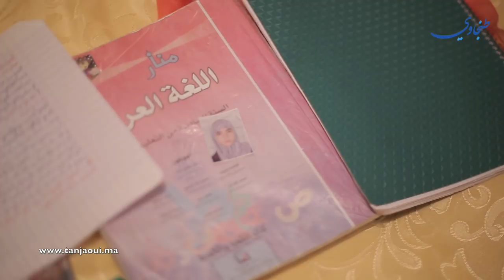حنان ...قاصر اخرى تختفي في ظروف غامضة واسرتها تناشد المغاربة البحث عنها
حنان فتاة لم تتجاوز 12سنة خرجت من منزل الاسرة في اتجاه المدرسة بعدها لم تعد ..حال الاسرة يدمي القلب شقيقتها الصغرى تظل تبكي الى ان تفقد وعيها .. امها هي الاخرى حالتها الصحية متدهورة جدااا المرجو مساعدة اسرة في ايجاد فلذة كبدها التي اختفت في ظروف غامضة ..
هذا رقم شقيق حنان لمن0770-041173 استطاع التعرف عليها او علم بمكانها
ساعدوا اسرة حنان بمشاركة المنشور ولكم جزيل الشكر